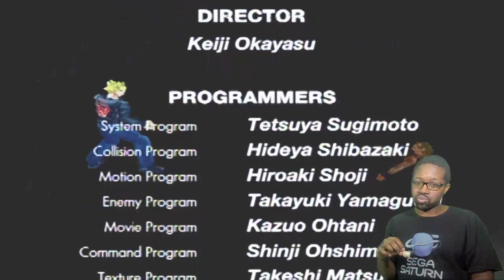Let's revisit Virtua Fighter 2